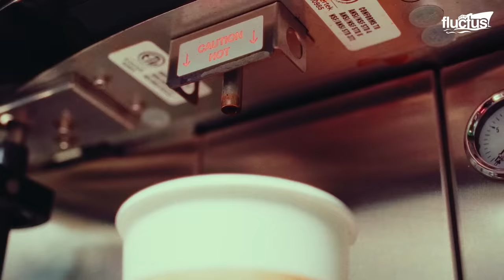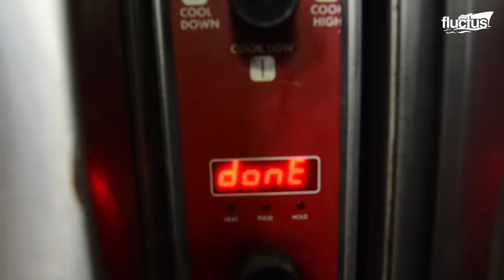Daily Life of US Sailors Inside Aircraft Carrier Working at Sea for Months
Welcome back to the FLUCTUS channel to witness the leisure activities offered aboard an aircraft carrier.